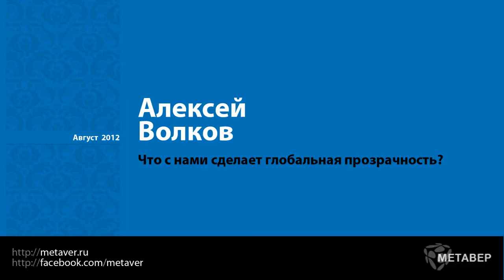Алексей Волков - Глобальная прозрачность